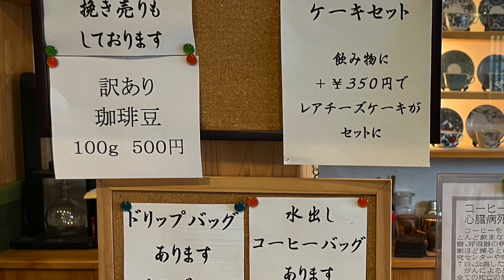【Cafe Lutra】市川市大野にある珈琲店をご紹介。豆を注文ごとに挽いてドリップで淹れた１杯を壁一面に並んだカップの中から好きなカップを選べる嬉しいサービス！人気のオリジナルカワウソグッズも販売中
市川市大野にある珈琲店をご紹介
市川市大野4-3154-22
営業時間：10:00～19:00
定休日：毎週火曜日、水曜日

新型コロナウイルス感染拡大等により、営業時間が記載と異なる場合がございます。ご来店時は事前に店舗にご確認ください。